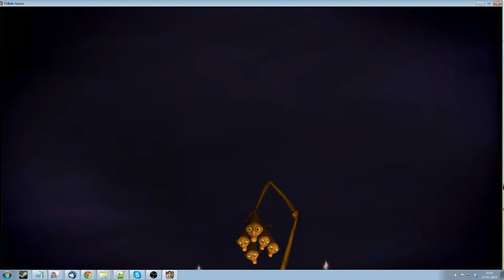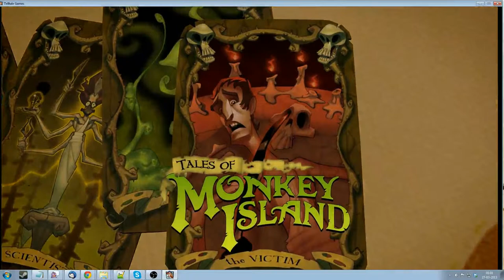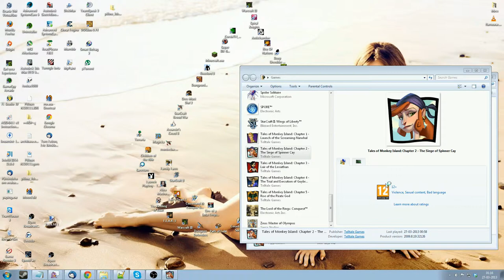Let's play - Tales of Monkey Island - Chapter 2 Part 1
I'm sorry for having to window mode gaming. But my game capture where acting crazy. Chapter 3 is in fullscreen however.

First part of my play through of Chapter 2 of Tales of Monkey Island, in one sitting. Second part will be uploaded as soon as I am done encoding it.